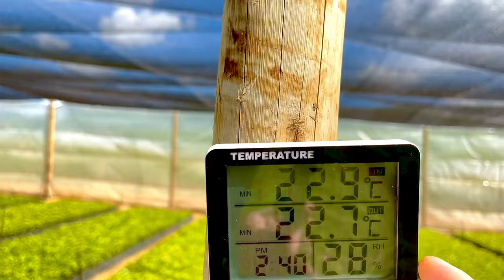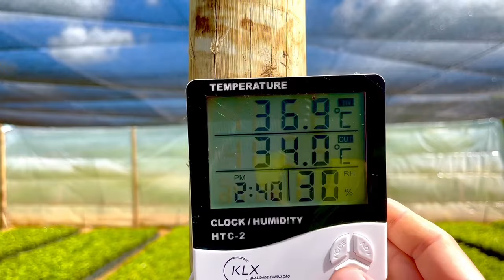Viveiro de Mudas de Café Conilon | Como Produzir mudas de Café Clonal - Tecnologia Paper Pot.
Está tecnologia veio para mudar a forma de produzir mudas. Fui Visitar o Viveiro 259, um bate papo que todo cafeicultor deveria ouvir sobre mudas de café. Conhecemos a produção de mudas e o que o produtor deve observar quando for adquirir suas mudas de café. O Paper Pot é uma nova tecnologia que vem sendo usada na produção de mudas de café no Espirito Santo.

00:59 Introdução;
01:10 Tipos de Muda;
02:00 Clones que Produz ;
07:30 Painel de Controle do Viveiro;
11:20 Como escolher os Clones;
14:10 Estacas de Clonagem;
15:38 Estaca Já Enraizada;
16:03 Paper Pot;
19:28 Qualidade de Substrato.

Como escolher a melhor muda para o seu plantio?
Como produzir mudas de Café Conilon Clonal?
Tecnologia do Paper Pot.